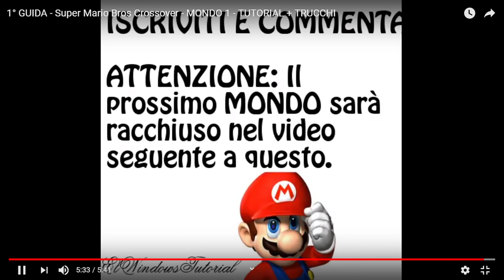1° GUIDA - Super Mario Bros Crossover - MONDO 1 - TUTORIAL + TRUCCHI